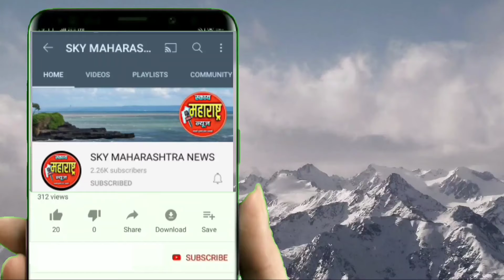आदर्कि रस्ता ते लोणंद रस्त्याविरोधात शिवसेना व जय मल्हार क्रांती संघटनेचे रस्त्यावर वृक्षारोपण.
आदर्कि रस्ता ते लोणंद रस्त्याची भीषण अवस्थेविरोधात शिवसेना व जय मल्हार क्रांती संघटनेचे रस्त्यावर वृक्षारोपण.